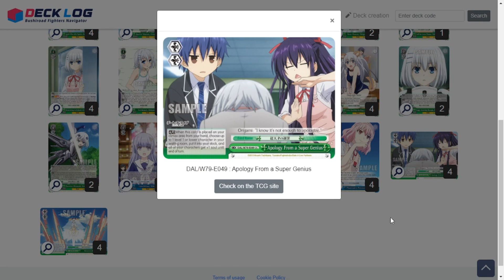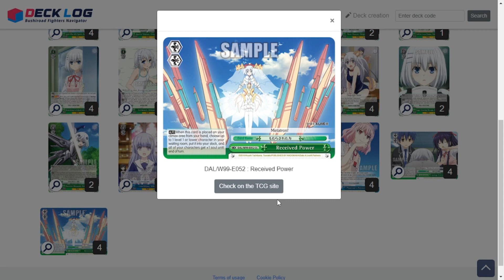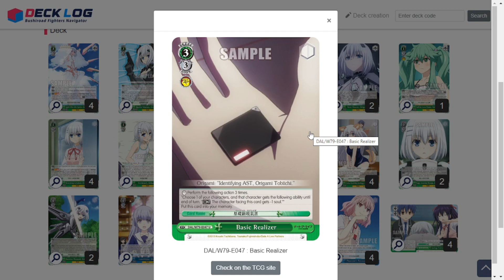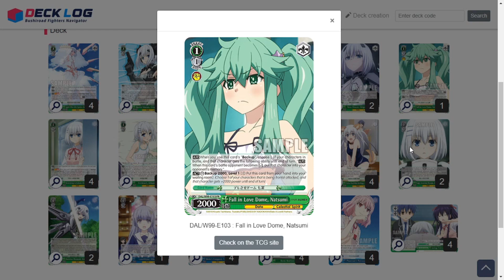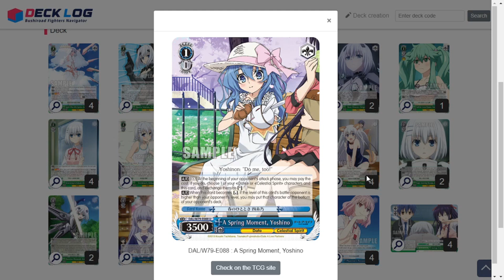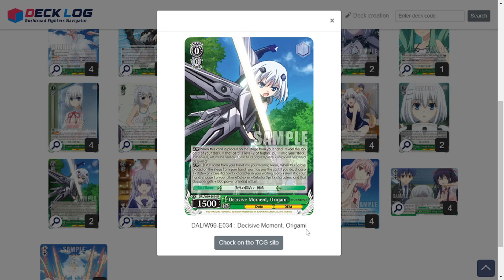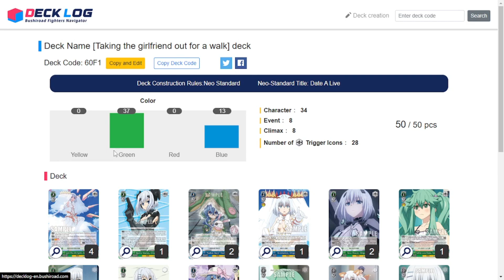Weiss Schwarz Community Fridays! Date A Live By Joker!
This deck profile was submitted in our discord channel!

Thumbnail made by @JoeSchmmo